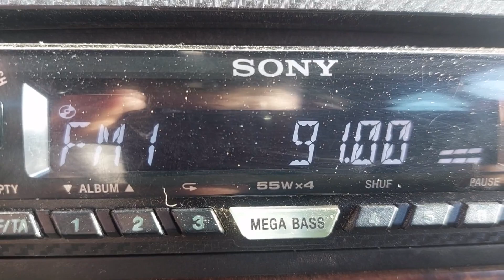FM DX - 91.0 MHz - Radio M Plus - Doboj (BiH) - received in Croatia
Radio M Plus received in Valpovo 27 December 2023.

Details:
FM Station: Radio M Plus
Frequency: 91.0 MHz
Country: Bosnia and Herzegovina
Transmitter location: Doboj/Ciganište-Becanj
Distance: 104 km

Location: Valpovo (Croatia)
Receiver: Sony CDX-1102U
Antenna: Original antenna